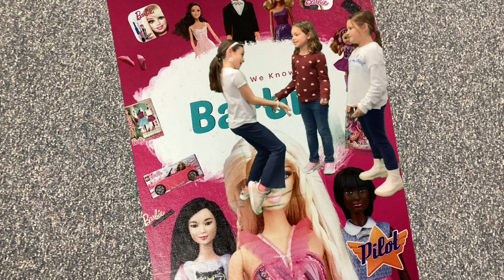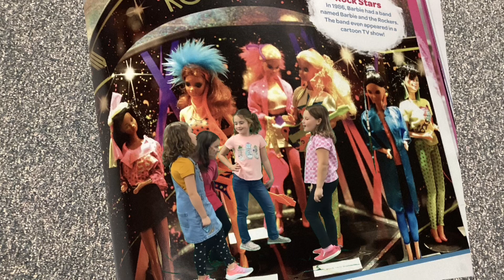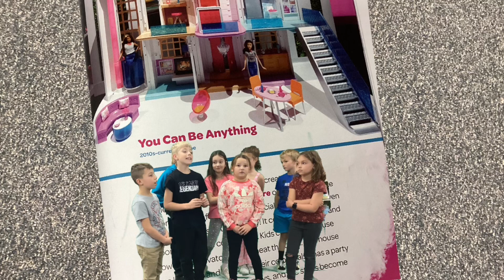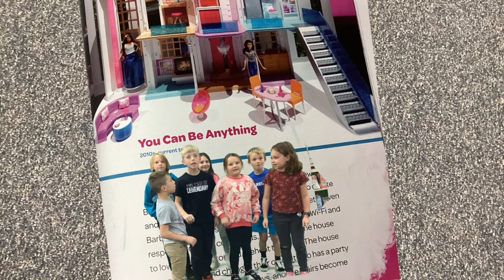The Barbie Book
What happens when you jump into a Barbie Book?